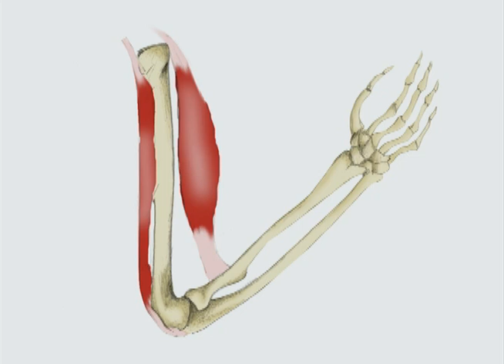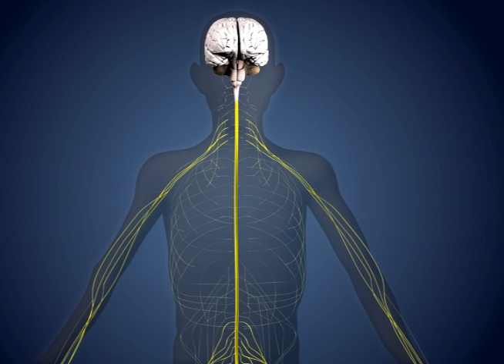Body Organization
Provides a close-up look at how the body is organized. Cells are the basic building blocks of the human body, and groups of similar cells working together form tissue. The body contains several types of tissue, including nerve and muscle tissue. Tissues that work together to perform a job are called organs. Organs carry out many vital and complex jobs and are grouped into organ systems. The nervous system is an organ system composed of the brain, nerve cord, and nerves.

Body Organization Visual Learning Company, 2008. Video Segment